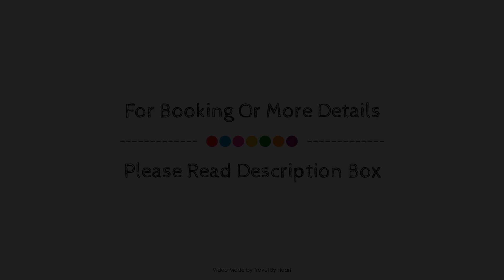Hotel Palau de Bellavista Girona by URH, Spain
Searching For
1. Hotel Palau de Bellavista Girona by URH
2. Hotel Palau de Bellavista Girona by URH Virtual Tour
3. Hotel Palau de Bellavista Girona by URH Rooms
4. Hotel Palau de Bellavista Girona by URH Amenities
5. Hotel Palau de Bellavista Girona by URH Videos
6. Hotel Palau de Bellavista Girona by URH Offers
7. Hotel Palau de Bellavista Girona by URH Deals
Audio Credit:
Track Title: Blank Slate
Artist: VYEN